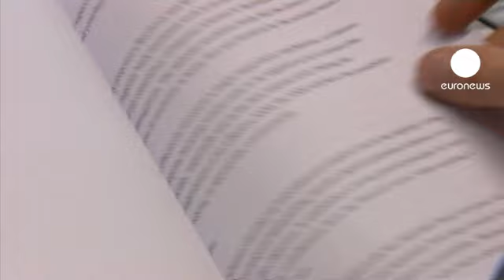На саммите ЕС будут говорить об интеграции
Перспективу создания полноценного экономического и монетарного союза обсудят руководители ЕС на встрече в Брюсселе 18-19 октября. Для достижения этой цели некоторые из них предлагают выпускать совместные облигации, которые дали бы бедствующим странам доступ к более дешевым заемным средствам.

"Очевидно, что вопрос евробондов и коллективизации долгов в какой-то форме станет предметом обсуждения, - считает брюссельский экономист Фабиан Цулег. - Впрочем, немецкое правительство очень неохотно смотрит в этом направлении".
В повестке дня саммита - строительство банковского союза. Его Германия поддерживает.

Лидеры рассмотрят меры поощрения роста и занятости, более тесную интеграцию в зоне евро. Особо стоит вопрос об  Испания, которая вот-вот попросить о помощи.

Германия в лице своего министра финансов Вольфганга Шойбле предложила назначать "суперкомиссара". Такой чиновник был бы уполномочен браковать  национальные бюджеты, которые  не отвечают  правилам в зоне общей валюты и усугубляют долговой кризис.
"Идея создать в центре финансовой системы какой-то сильный орган, который будет обеспечивать бюджетную дисциплину, - это хорошее начало, - продолжает Фабиан Цулег. - Но по-моему, не следует этим ограничиваться, а также посмотреть на то, что мы можем сделать на европейском уровне для оживления экономической активности в пораженных кризисом странах, как мы можем заставить наши хозяйства работать лучше ".

На встрече европейских президентов и премьеров может пойти речь также о будущей структуре еврозоны, включая создание для нее отдельного бюджета.

"И, наконец, Греция. Темы спасения экономики и финансов этой страны нет на повестке дня, но обсуждать ее будут обязательно, - передает корреспондент "Евроньюс" Руди Герберт. - Следите за ходом встречи в верхах и ее решениями в четверг и пятницу! Мы будем вести прямые репортажи, а эксперты и политики будут комментировать саммит в нашей студии".